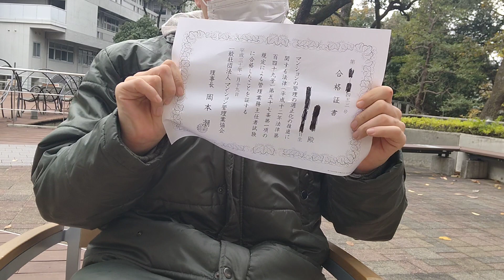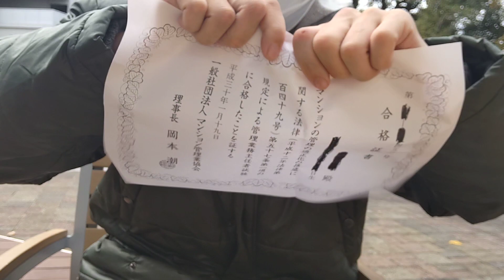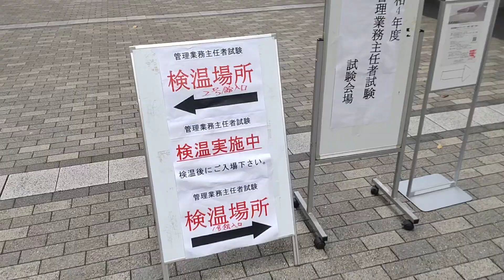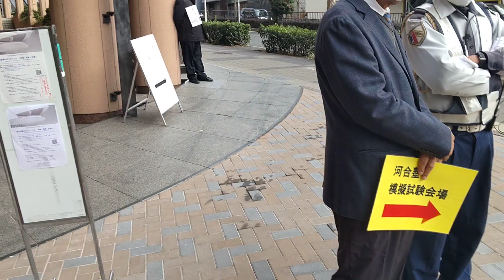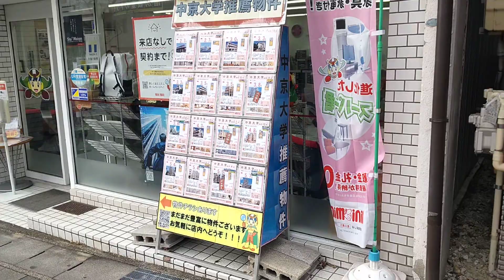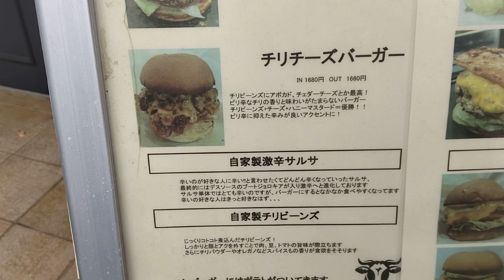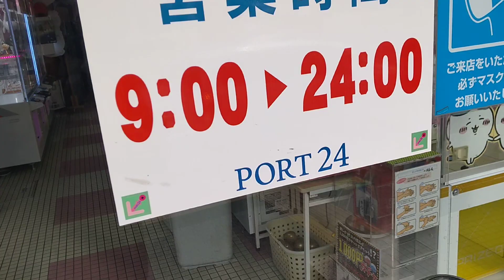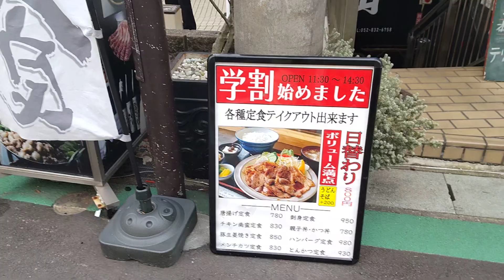宅建士が試験会場に乗り込んだ「管理業務主任者」(中京大学)名古屋市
管業持ちの宅建士の俺が管理業務主任者試験会場の中京大学に乗りこみました。